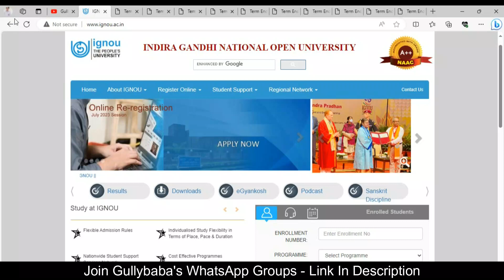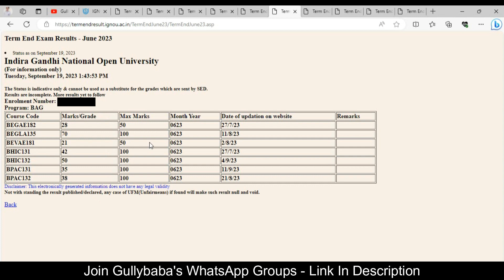(Big Update) IGNOU Results 2023 Update Published Today || Check IGNOU Results Now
Dear Learner,
(Big Update)  IGNOU Results 2023 Update Published Today || Check IGNOU Results Now @gullybaba

Video Highlights :
ignou result update
ignou june 2023 result
ignou new update
ignou re evaluation result
ignou june 2023 result kab aayega?
ignou result kaise check kare?
ignou result portal link?

{GullyBaba Publishing House} is a YouTube channel of Gullybaba.com; your Constant Contributor, in all your IGNOU-related needs. GullyBaba has been serving IGNOU students since 2000. This is the publication house that has been the reason behind the success of lakhs of IGNOU students and you could be the next one..
OUR GOOGLE & FACEBOOK RATING: 4.5 / 5